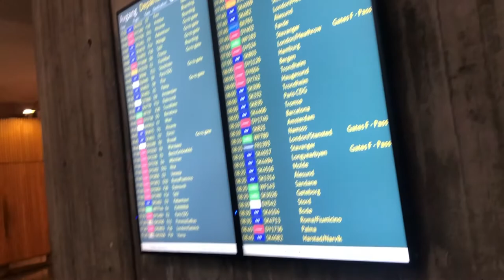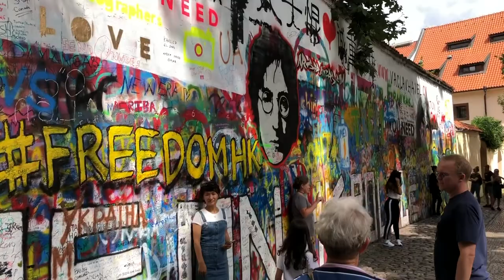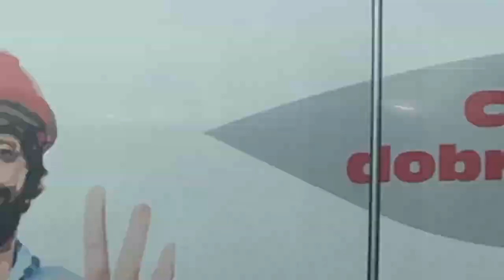Prague, Czech Republic | 5 days in the historic scenic city | Travel vlog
Our 5 day trip in Prague, Czech Republic was filled with historic architecture, good music,  and good food. Traveling the city through public transportation gives you an immersive experience into the local culture that really makes you fall in love. The locals are kind and willing to work with you for directions or advice. Later on in the video when we ride the bus out to a smaller town we drove by lots of sunflower fields. I got one quick shot of them, but they were hard to tell in the video. I would recommend a trip to Prague for anyone who enjoys bustling city vibes with historic arcitecture and a plethura of accommodations.